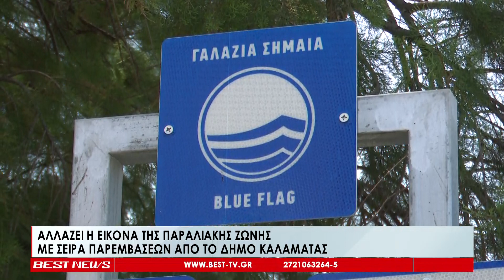Αλλάζει η εικόνα της παραλιακής ζώνης στο δήμο Καλαμάτας